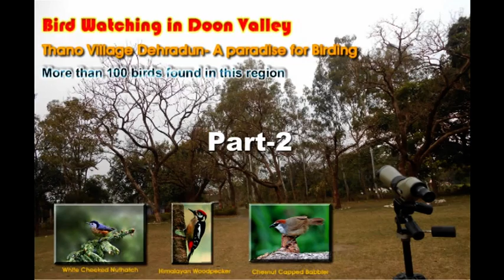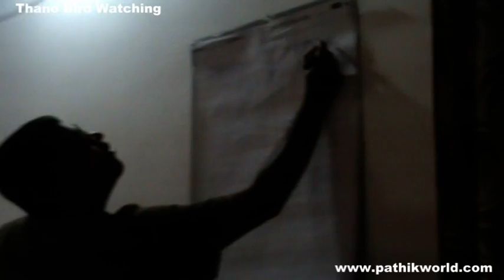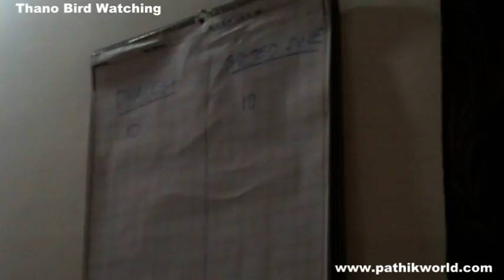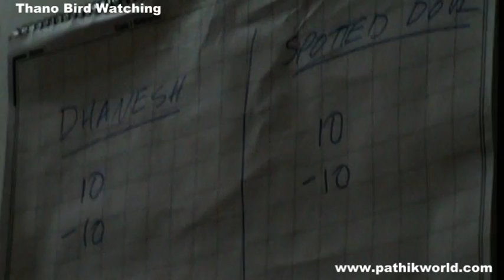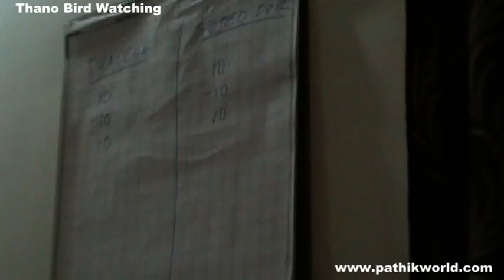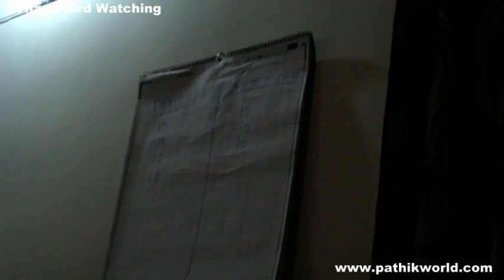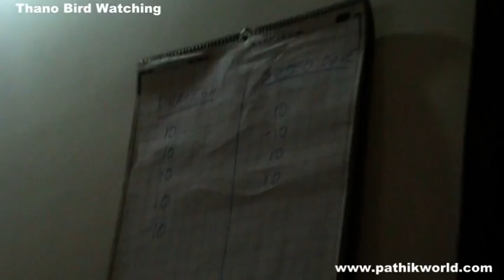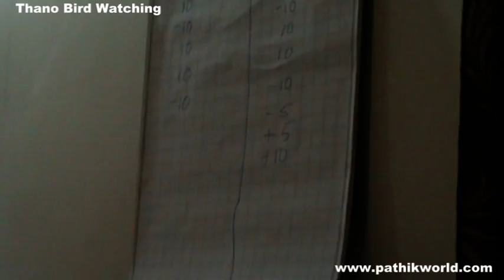Thano Bird Watching- Part 2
26th Bird watching camp in Thano, Dehradun